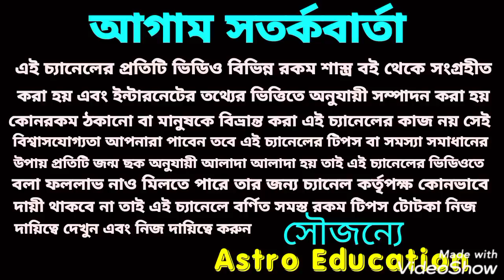মা কালীর কৃপায় 8 টি রাশির ভাগ্যের চাকা ঘুরতে চলেছে!!